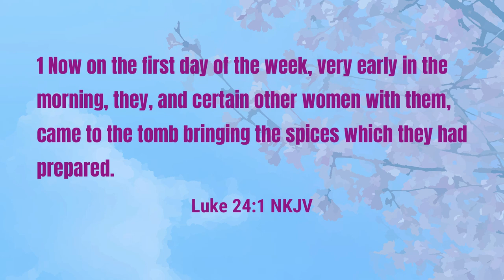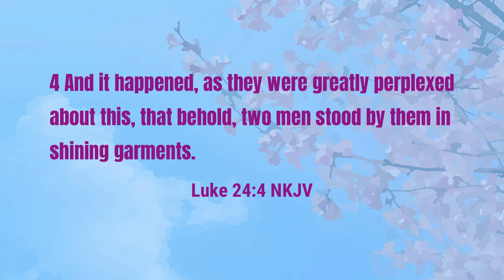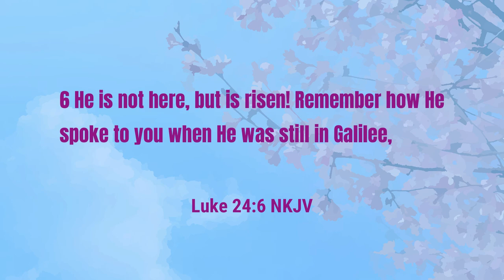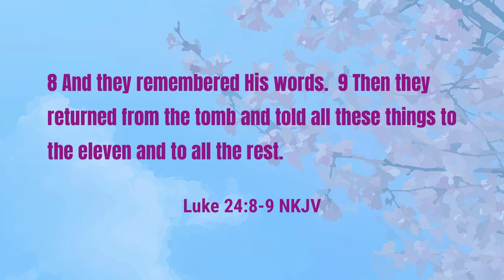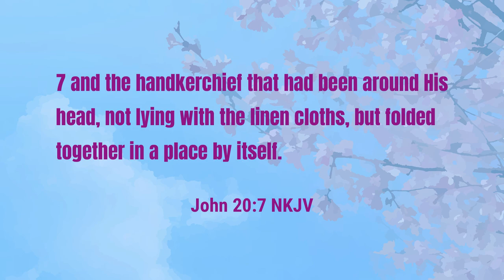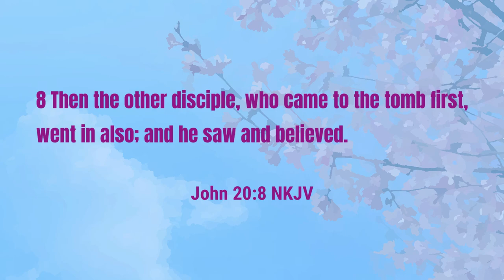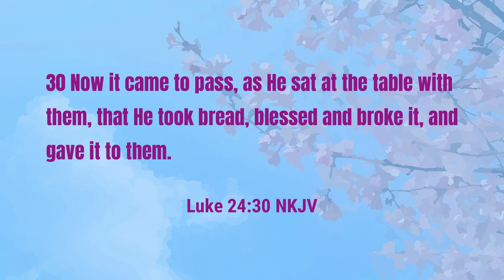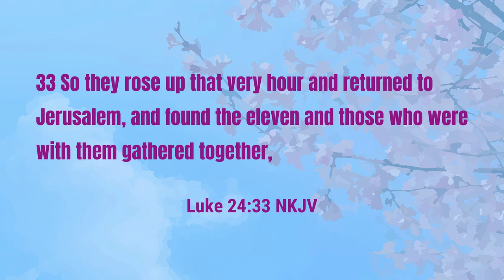Sunday School - The Resurrection of Jesus | Lesson 5 Spring 24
It is Resurrection Sunday and we are celebrating the resurrection of Jesus!

Do you believe He is risen?  Do you believe Jesus lives?  Jesus' birth and resurrection is a stumbling block for many people.  In this week's lesson, we will even see Jesus' closest followers struggled to believe.

Join Pastor McCrary for today's lesson as we take a look at what it takes for one to believe in the resurrection.

Today's lesson covers these points:

0:00 - Struggling to Believe
1:04 - Crucifixion of Jesus
2:20 - Women Visit the Tomb
4:28 - He is Risen
10:30 - How to Believe
13:37 - Jesus Appears to Two
15:20 - Open Your Heart to Faith

Podcast locations
Amazon music